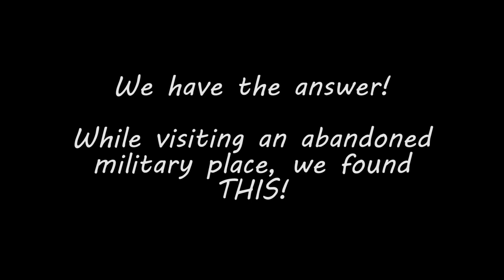The secret fursuit dance from the 70ies (CFD 8 70ies vintage style)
A few days ago we have visited an abandoned military place. There was also a movie archive with some films left in it. After getting the old projector to work again we were surprised what we have found. But have a look yourself!